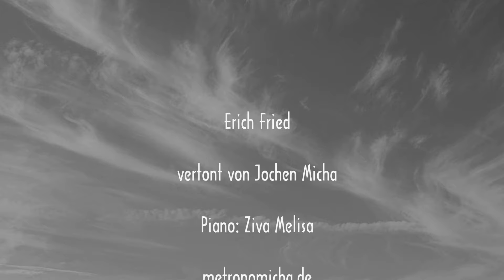^^ Gespräch mit einem Überlebenden ^^ ------ "Erich Fried" vertont von "Jochen Micha" - metronomicha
Toleranz und Liebe sind für  ERICH  FRIED  die besseren Alternativen zu Terror und Krieg. Mit humorvollen Wortspielereien - vertont von Jochen Micha - stimmt er uns nachdenklich.

"Erich Fried" – nicht nur Liebesgedichte“     CD (EAN: 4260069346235)  und  MP3

Nach seinen Vertonungen der Wortspiele von Erich Fried für Piano, Gitarre, Kontrabass und Gesang hat nun Jochen Micha auch Instrumentals veröffentlicht. Erlebtes wird musikalisch wiedergegeben.
“Teufelsmoor “      “Die Ile“      “Katjani“      “Verlorene Zeiten“      “Galoppcapricen“
“Rumba Mariana“      “Licht und Schatten“
“Wal-Geschichten“      “Tier-Transport“      “Toro Como Hombrero“